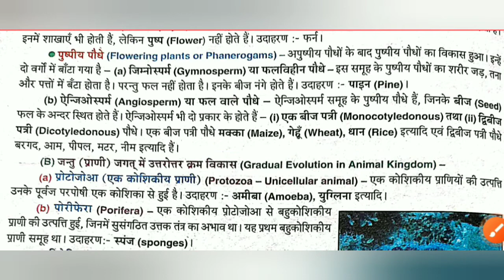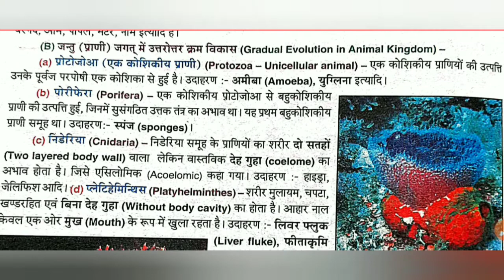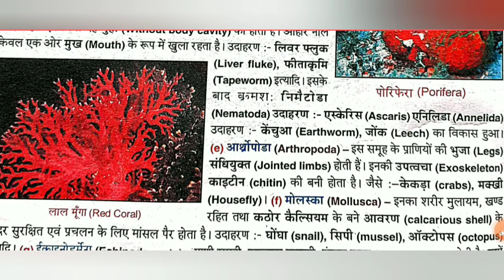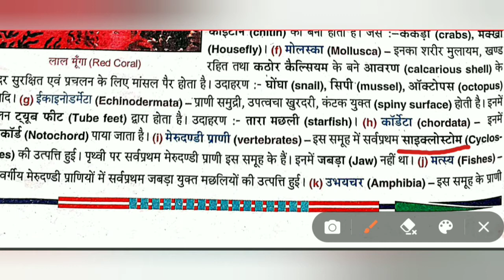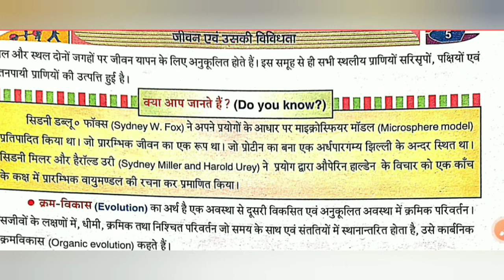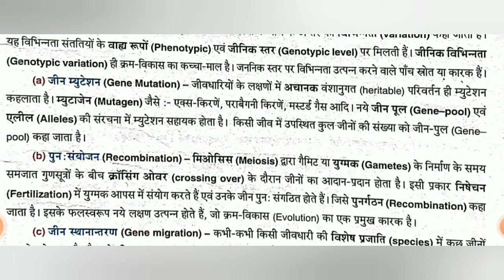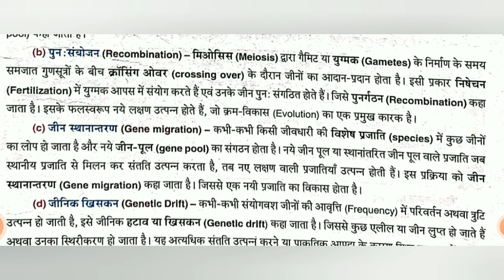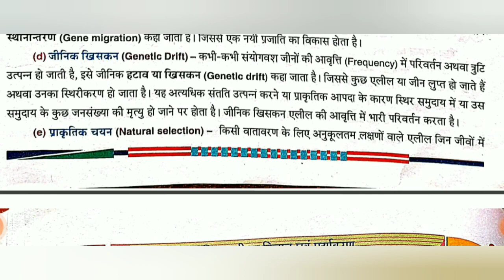W.B Class -2 Life Science Chapter-1, जीवन एवं उसकी विविधता ,Part-2